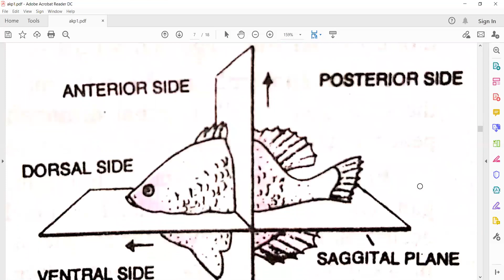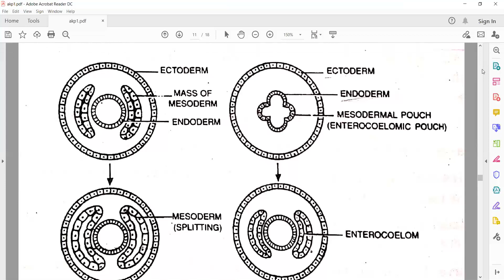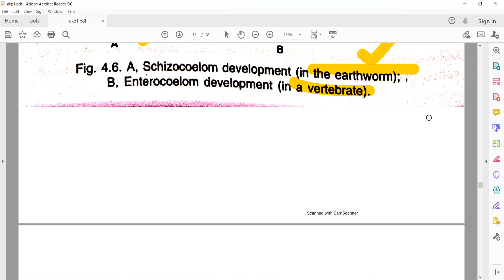EM 11 NEET BIOLOGY CHAPTER 4 ANIMAL KINGDOM PART 1